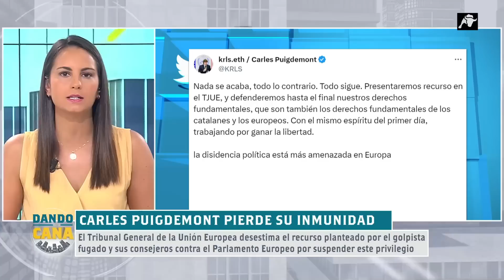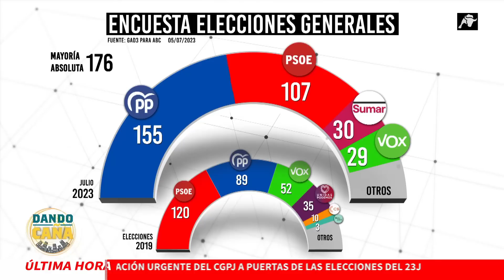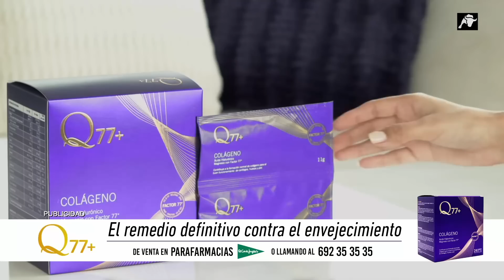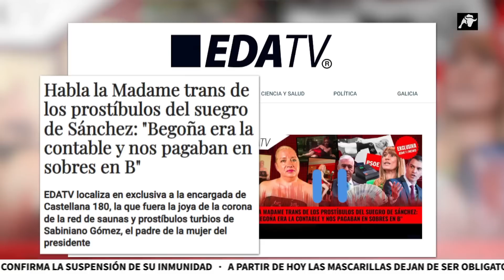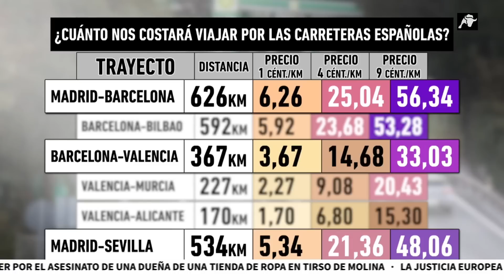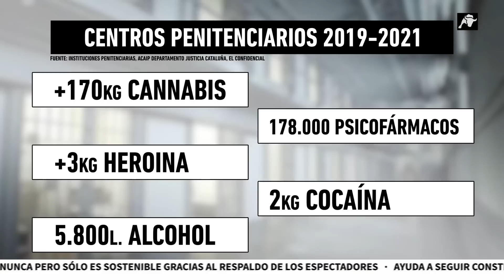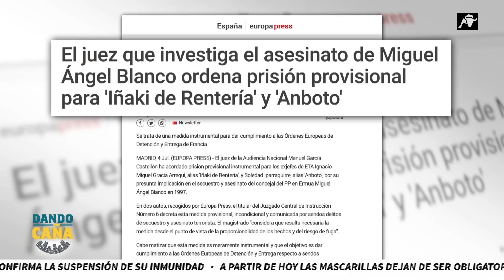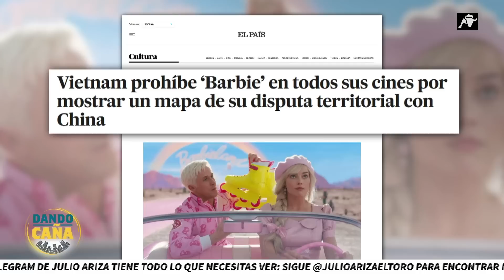Dando Caña | 05/07/23